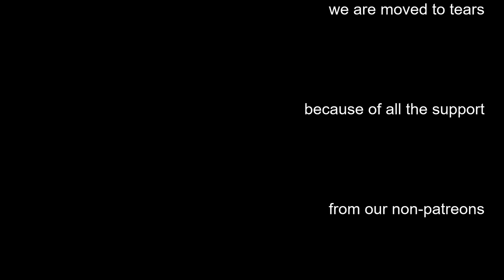Epoxy with sawdust?! And Dutch pancakes. Sailing Exodos, ep.9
Episode 9 of Sailing Exodos. So many holes in the boat! Severe man-flu, yearning for pancakes and trying an old epoxy recipe. Slow, but steady progression. We WILL sail once! Hope you enjoy the video, peoples.